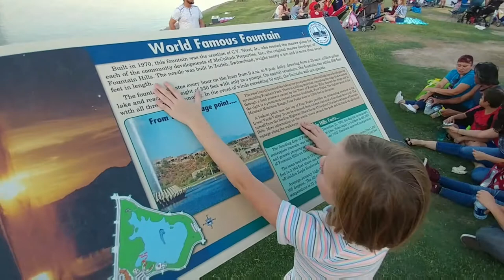Living in a Hotel, Week One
My Family and I are living in a hotel for three weeks. These are the highlights and things we learned from our first week.